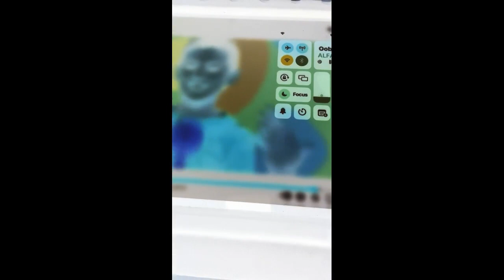Pat A Cake